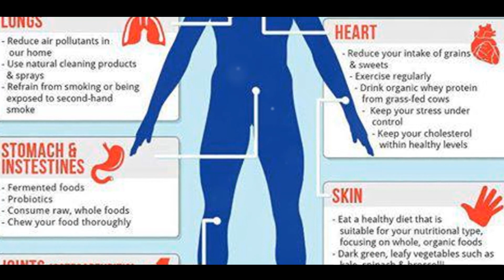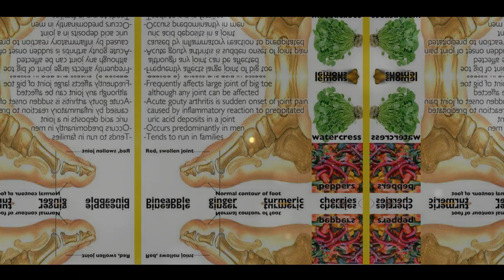Vitamin D3+K2 Oral Spray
try just once and you ll be fan of it..